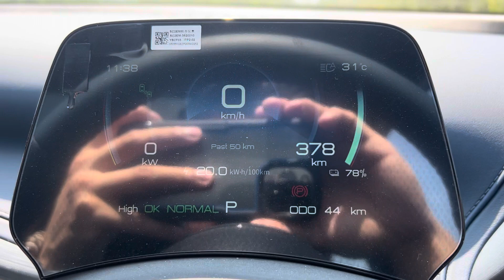Test drive BYD Atto 3 , Ipoh Malaysia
Test drive kereta EV BYD Atto 3 dengan 204PS 310Nm torque single speed gearbox & 7.3sec from
0 - 100 km/h
Welcome to test drive dengan ChoiLam BYD Ipoh call saya dengan number phone Yang Ada dalam video Terima kasih